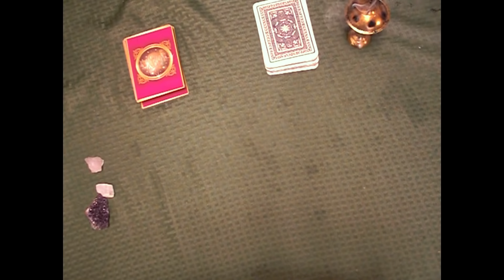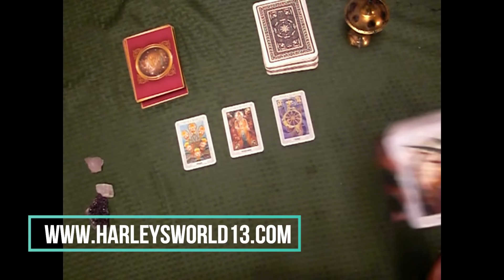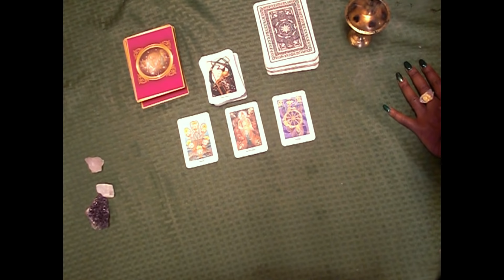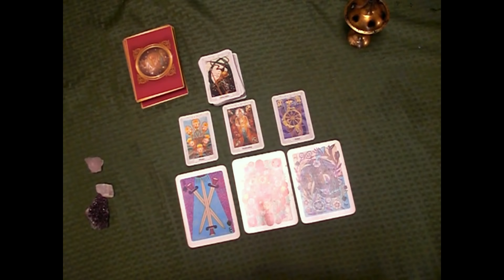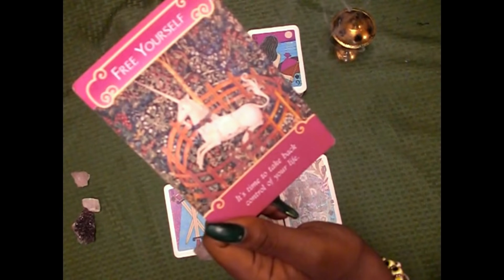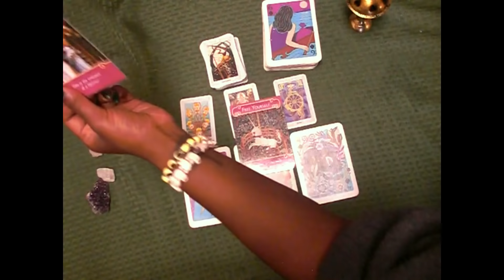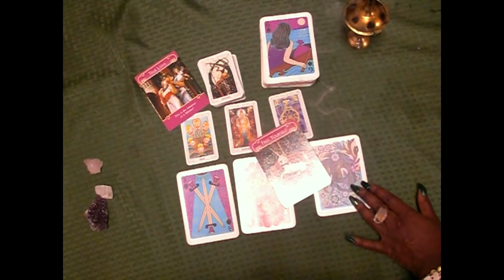VIRGO BONUS FULL MOON READING •OCTOBER 2018|The Ball Is In You Court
TEXT ME A QUESTION

Happy Reading!

13SignsTarot